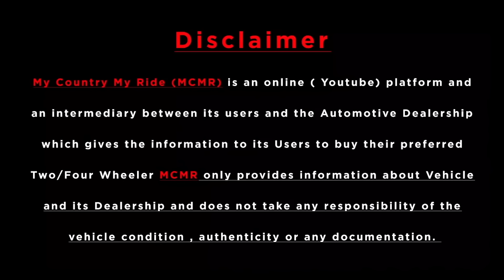105 Luxury Cars For SALE At Unbeatable Price 🔥 VIJAY BHAI IS BACK 🔥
Dealership Name : High Street Cars
JK FARM Vsant Kunj
Near IGI Airport Delhi